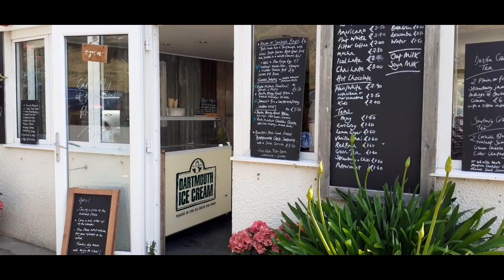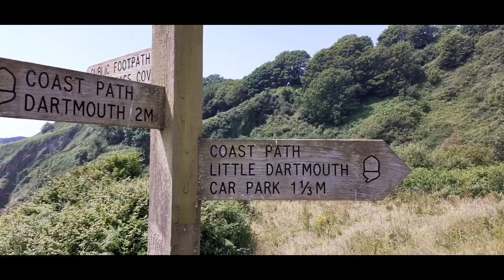A CHILLED DEVON DAY.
Join us for a walk to Dartmouth Castle and a beach picnic at slapton sands. The weather was glorious!

Thank you so much for taking the time to watch our videos and for all your kind comments and messages.